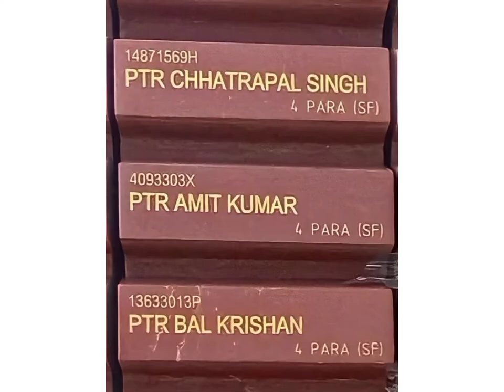Tribute To Paratrooper Chhatrapal Singh (SM) 4 PARA SF Elite force🇮🇳